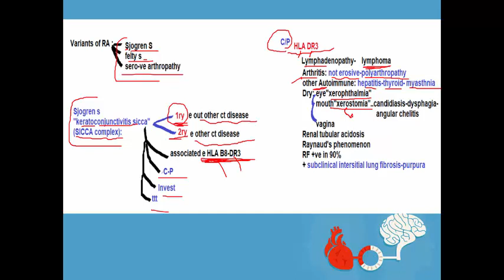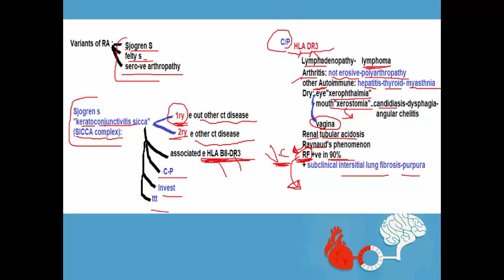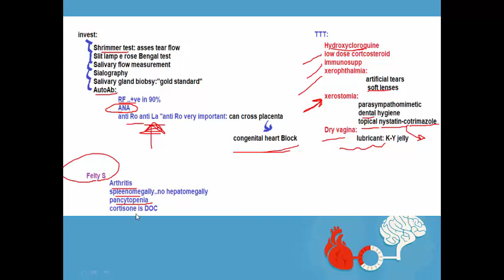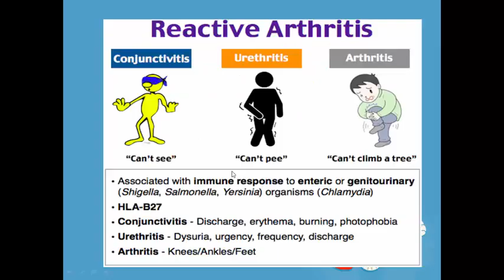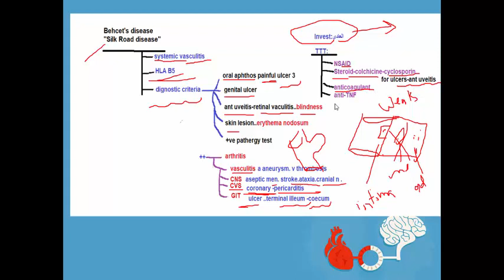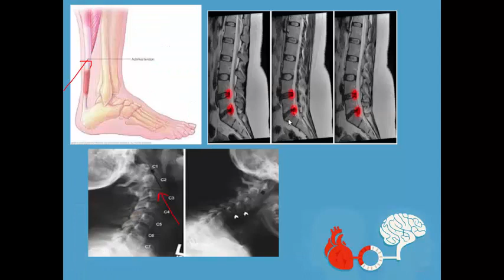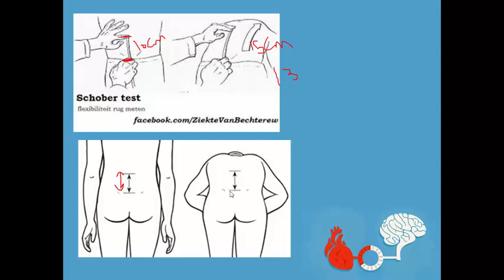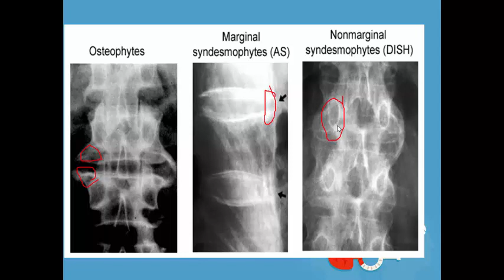variants of RA & Sero nesgative arthropathy 1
variants of RA ,sero nesgative arthropathy 1:    (23 min.)
Sjogren syndrome
Felty syndrome
Reactive arthritis
Behcet disease
Ankylosing spondylitis